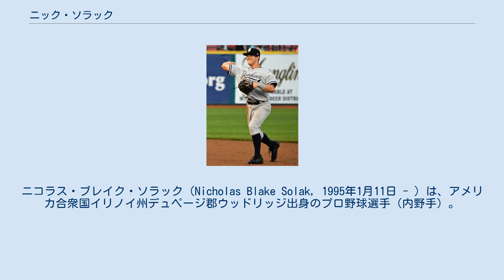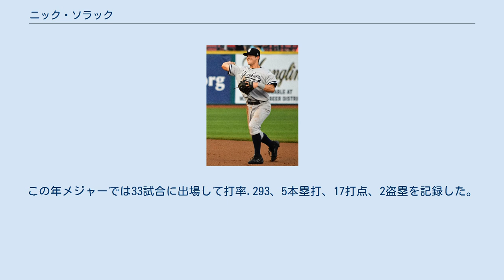ニック・ソラック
ニコラス・ブレイク・ソラック（Nicholas Blake Solak, 1995年1月11日 - ）は、アメリカ合衆国イリノイ州デュページ郡ウッドリッジ出身のプロ野球選手（内野手）。
右投右打。
 2016年のMLBドラフト2巡目（全体62位）でニューヨーク・ヤンキースから指名され、プロ入り。
契約後、傘下のA-級スタテンアイランド・ヤンキースでプロデビュー。
64試合に出場して打率.321、3本塁打、25打点、8盗塁を記録した。
 2017年はA+級タンパ・ヤンキースとAA級トレントン・サンダーでプレーし、130試合に出場して打率.297、12本塁打、53打点、14盗塁を記録した。
 2018年2月20日にアリゾナ・ダイヤモンドバックスを含んだ三角トレードで、タンパベイ・レイズへ移籍した。
 シーズンでは傘下のAA級モンゴメリー・ビスケッツでプレーし、126試合に出場して打率.282、19本塁打、76打点、21盗塁を記録した。
 2019年はAAA級ダーラム・ブルズでプレーした。
 2019年7月13日にピート・フェアバンクスとのトレードで、テキサス・レンジャーズへ移籍した。
移籍後は傘下のAAA級ナッシュビル・サウンズへ配属され、移籍前を含めたマイナー2球団合計で115試合に出場して打率.289、27本塁打、74打点、5盗塁を記録した。
8月20日にメジャー契約を結んでアクティブ・ロースター入りし、同日のロサンゼルス・エンゼルス戦にて「6番・指名打者」で先発出場してメジャーデビュー（この試合では3打数1安打）。